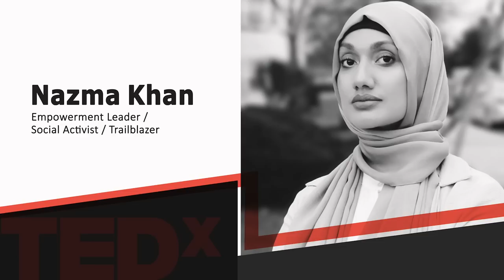How I Turned My Pain into A Powerful Global Movement | Nazma Khan | TEDxOcala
Nazma Khan immigrated to New York City at a young age and found herself as the only hijab-wearing student in school. Students bullied her about her choice daily, using insults such as “batman” and “ninja.” Her situation got especially worse after 9/11 when she was chased down the streets and labeled a “terrorist.” In her talk, Nazma shares how she turned her pain into a powerful global movement that​ is commemorated annually worldwide on February 1st. Growing up in New York City as a Muslim immigrant, Nazma Khan faced constant discrimination due to her hijab (head covering). After 9/11, her discrimination took on a new height. In 2013, she started a global movement called ‘World Hijab Day’ to fight discrimination, bigotry, and prejudice against women in hijab. In 2017, World Hijab Day Organization became a 501(c)3 nonprofit organization. Under her leadership, participants from over 150 countries take part in World Hijab Day on February 1st every year. Her work is commemorated in both public and private sectors including but not limited to educational institutions, religious institutions, the business sector, the healthcare sector, and the political sector.

WHD Ambassadors from over 23 countries under her supervision work hard to accomplish her mission in fighting hijabophobia through awareness, education, and empowerment.

Her work has been recognized by NY State Senate and by the House of Representatives of the Philippines. This talk was given at a TEDx event using the TED conference format but independently organized by a local community.